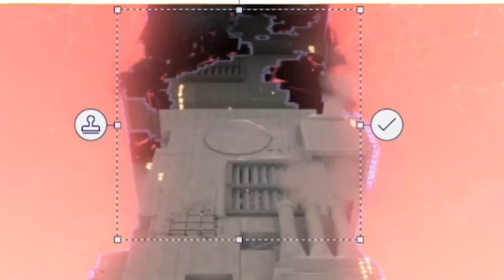Fortnite Lego Super Brick Bros.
In this video we are playing super brick Bros. It's like a Mario platformer game but instead of Mario you're playing as your Lego character in Fortnite Hope you enjoy it.

Island Code:
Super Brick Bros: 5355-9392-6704